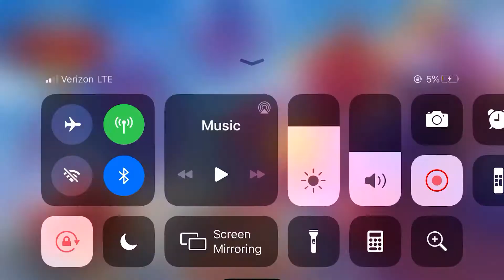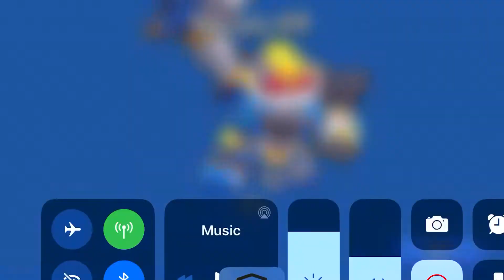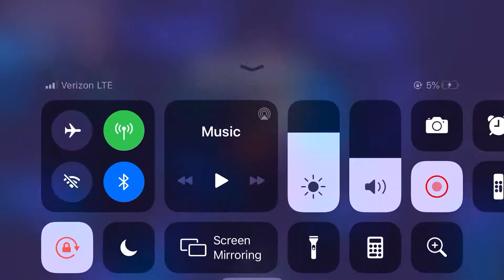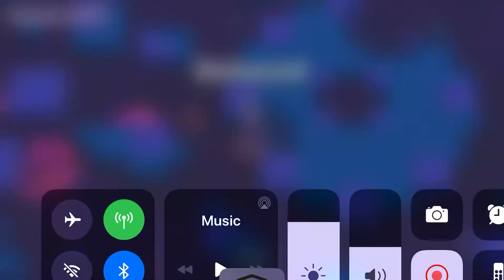August 30, 2020